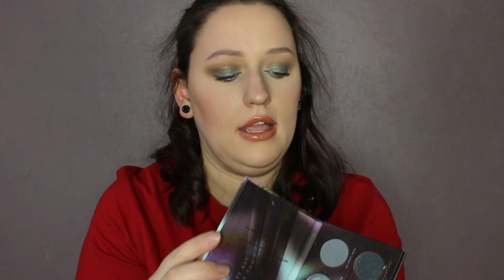Haul 🛍 Le 1er de l'année ! 🎉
Voici le 1er haul de l'année et qui tient en une seule vidéo 💪🏻 Vous pouvez retrouver 3 grandes catégories : vêtements 👗accessoires 💍 et maquillage 💄 Et vous, qu'avez vous acheté pendant les soldes de cet hiver ? ❄
⬇️ Dérouler la barre de description pour plus d'info ⬇️
⚠️N'oubliez pas d'activer la petite cloche 🔔 pour recevoir toutes les notifications de mes vidéos.

❣ Page Facebook : SamWorld
💎Instagram et Twitter : @samworld_yt
❣ Snap : samworldyt
💎 Gouiran Beauté : SamWorldYt

◻ Produits mentionnés dans la vidéo :
   ⚬  VETEMENTS :
❣ Sweat à capuche Mickey - La Halle :

   ⚬  ACCESSOIRES :
💎 Sacs - La Halle
 ❣ Boucles d'oreilles - La Halle & Kiabi

   ⚬  MAQUILLAGE :
💎 Voyager Spice of Life - Zoéva :

↪ Je film avec le Canon EOS 100D et/ou le Lumix GM5K.
↪ Je fais mes miniatures avec PhotoScape X et PhotoShop.
↪ J'enregistre le son avec Boya Microphone stéréo BY-PVM50

⬇️Musiques⬇️
🎶 Musique du site de montage

Site que je recommande :
💄 Sephora :

J'espère que la vidéo vous a plu. On se retrouve samedi pour une nouvelle vidéo. Je vous fais d'énormes bisous 💋LOVE 💜💛